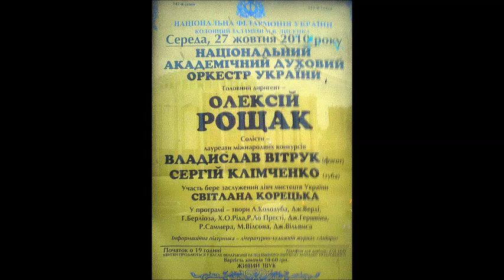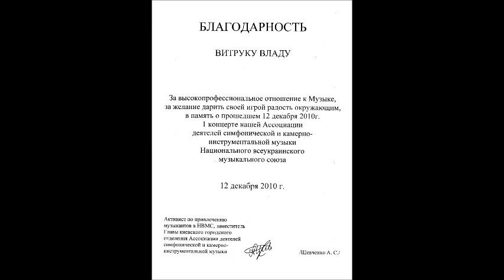Vladislav Vitruk. Carl Heinrich Jacobi ~Introduction and Polonaise, Op 9 for bassoon and piano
Фагот - лауреат международных конкурсов Владислав Витрук
Фортепиано - Сергей Буров
Bassoon - winner of international competitions Vladislav Vitruk
Piano - Sergei Burov.

Carl Heinrich Jacobi 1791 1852 ~ Introduzione e Polonaise op 9

Carl Heinrich Jacobi 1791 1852 ~ Introduktion und Polonaise, Op 9

Carl Heinrich Jacobi 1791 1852 Wprowadzenie ~ i Polonez op 9

Carl Heinrich Jacobi 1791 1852 ~ Introduktion och Polonaise, Op 9

Carl Heinrich Jacobi 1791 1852 ~ Introduction et Polonaise, Op. 9

Карл Генрих Якоби 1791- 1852  Интродукция и полонез, соч 9

Карл Генріх Якобі 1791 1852 ~ Інтродукція і полонез, соч 9